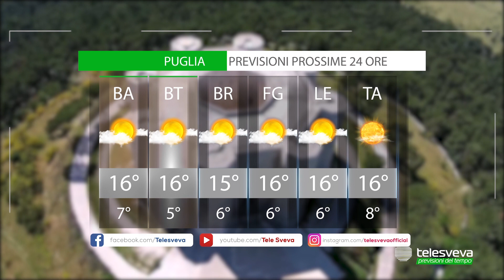METEO | Lunedi 8 Marzo 2021